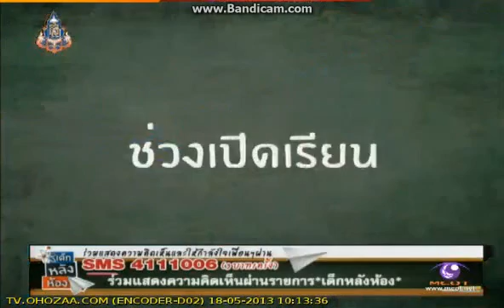เด็กหลังห้อง 18 พ.ค.56 (1/4)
รายการเด็กหลังห้อง
เทป : วันเสาร์ที่ 18 พฤษภาคม พ.ศ.2556
ขอขอบคุณสัญญาณภาพจาก รายการเด็กหลังห้อง ช่องโมเดิร์นไนน์ทีวี และ ด้วยนะครับ